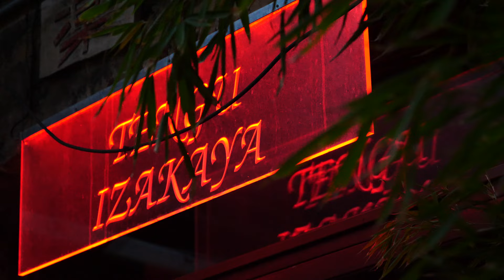Good Name x Tengu Garden Party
Good Name are a group of djs that play funk, house and afro.

We also book bands, spoken word artists and guest djs for our weekly event in The Bernard Shaw, Dublin.

We'll be playing in the delectable surroundings of Yamamori Tengu on the last Thursday of each Summer month.

Video: Kevin Crothers
Song: She Was Born on The Thirteenth - Des Garvey